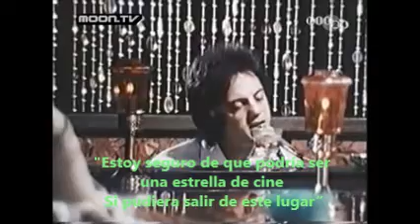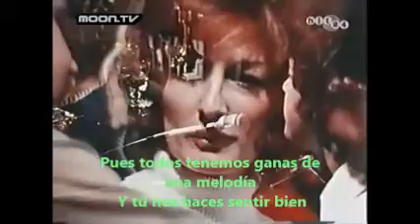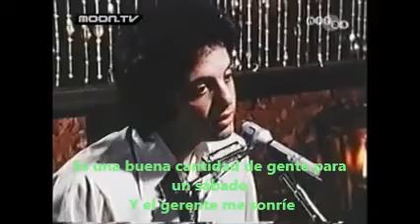BILLY JOEL "Piano man" SUBTITULADO AL ESPAÑOL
El video oficial del single TOP 30 perteneciente al álbum TOP 30 "Piano man" lanzado en noviembre de 1973